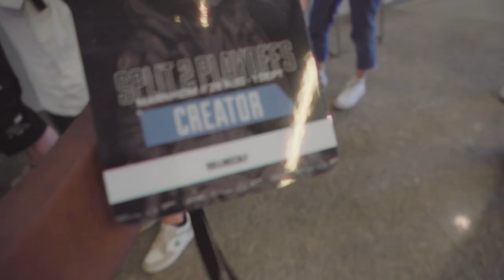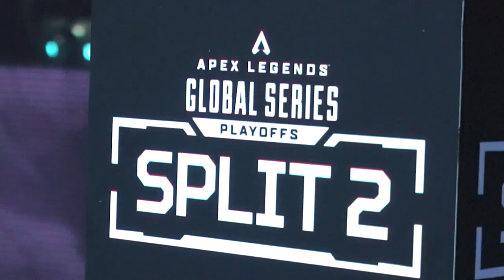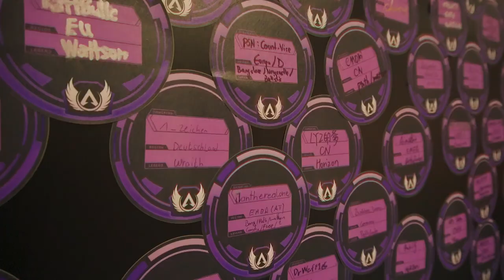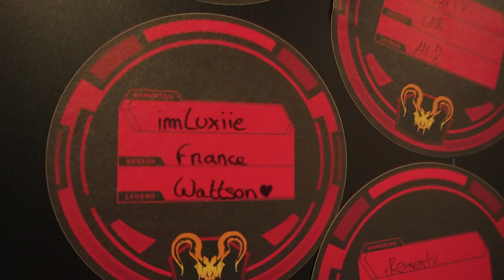EA hat mich eingeladen! Ich Erzähle ALLES Über Mein ALGS VLOG ✈️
Dieses Video wird euch präsentiert von EA und dem Creator Network – ein großes Dankeschön an EA, die das alles möglich gemacht haben!

Kommt mit auf meine Reise zu einem besonderen Event! Vom ersten Moment im Taxi, über den Check-In im Hotel, bis hin zu einer exklusiven Shuttlefahrt – ich nehme euch hautnah mit. Während des Events gab es spannende Matches, tolle Begegnungen mit anderen Creatorn und sogar leckeres Essen. Wir durften Fotos machen, das Event genießen und haben am Ende noch coole Goodie-Bags abgestaubt.

Tag 2 auf den ALGS war genauso episch. Hinter mir tobten die Kämpfe, während ich alles live auf Twitch übertragen habe. Zum Abschluss gab es noch ein gemeinsames Gruppenfoto mit den anderen Creatorn, und die Stimmung war einfach großartig. Ein dickes Dankeschön an EA, Respawn und alle, die dieses Event unvergesslich gemacht haben!

ALGS,Creator Network,Twitch Live,Gaming Community,Vlog,Competitive Gaming,Gaming Vlog,Gaming Event Highlights,Esports Community,Competitive Esports,Content Creation,EA HAT MICH EINGELADEN!,algs vlog,apex legends pro league,100t apex legends,nicewigg algs,Ich Erzähle ALLES,apex legends global series,apex legends tournament